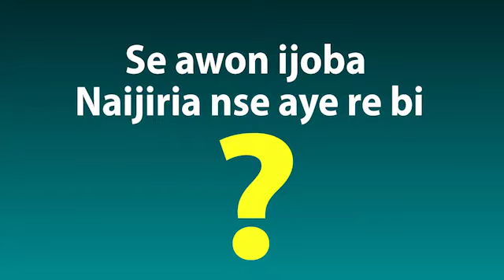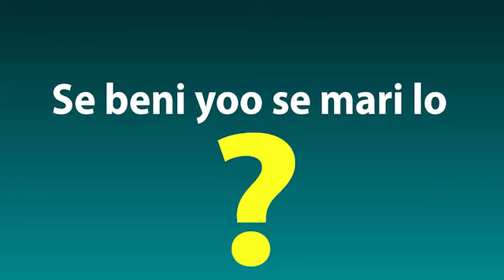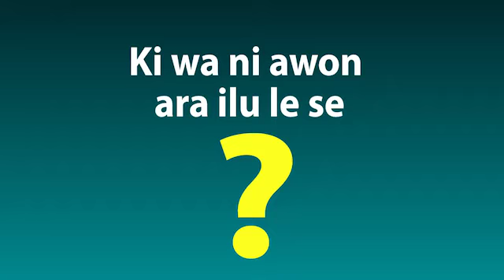Awon Olori Naijiria ko ni ibèru Olorun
Iwa aibikita ati wobia ni won olori ilu nhu ni Naijiria. Won si nje aye ta ni yo mumi. Se oye ko ri be